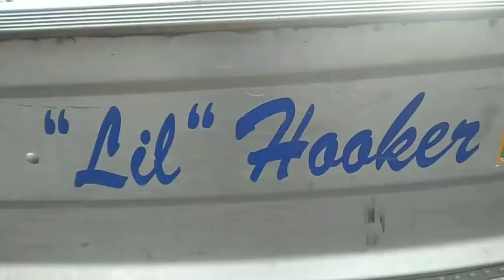THE NORTHERN SESSION. DBT SHORT FILM